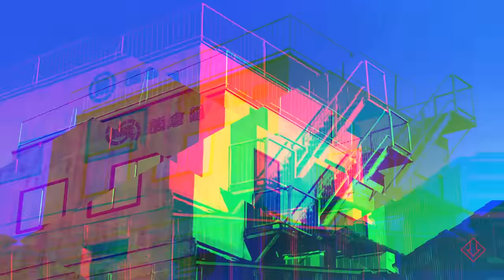Unknown Bonds - Let's Play AI: Somnium Files nirvanA Initiative Blind Part 33 [Jpn VA Gameplay]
In part 33 of this gameplay/walkthrough of AI nirvanA Initiative with Japanese voice acting, Mizuki investigates throughout the city for new clues.
► More AI2 | If you enjoyed the video, consider leaving a like and/or comment as support!

00:00 [Ch 3 Mizuki] Lemniscate
12:19 [Ch 3 Mizuki] Kumakura Office
20:38 [Ch 3 Mizuki] Marble
29:34 [Ch 3 Mizuki] Studio Dvaita
33:29 [Ch 3 Mizuki] Ikume Shrine
41:33 [Ch 3 Mizuki] Aioen Garden

► AI: The Somnium Files nirvanA Initiative

► AI: The Somnium Files nirvanA Initiative Story Synopsis